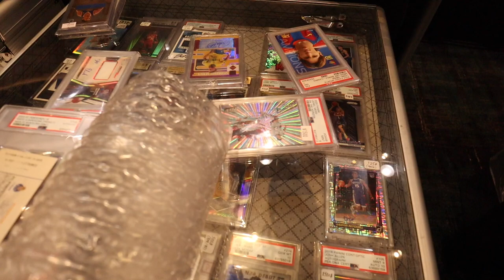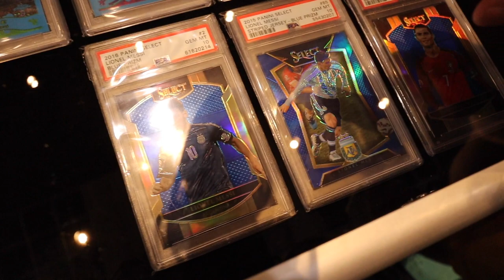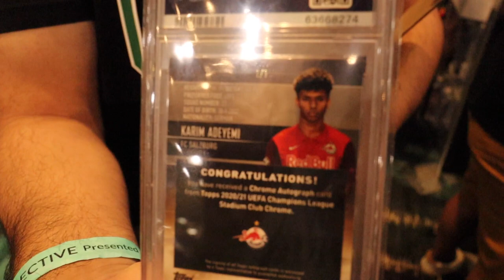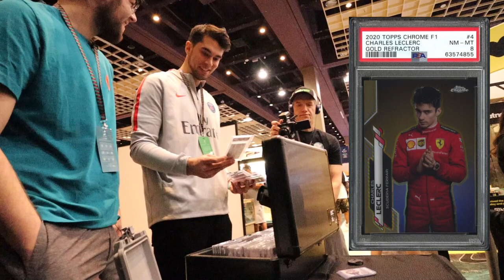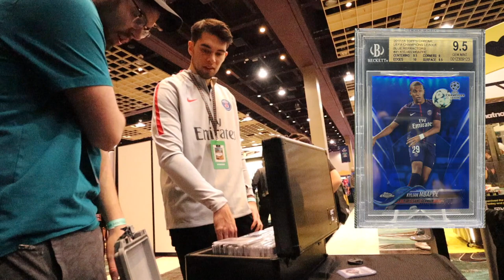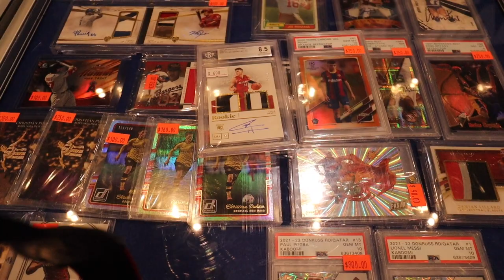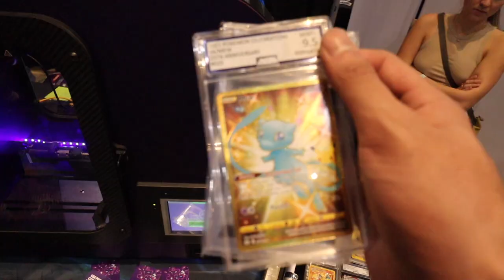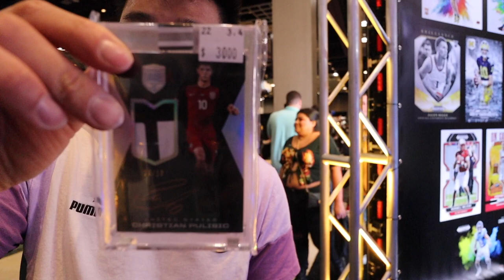Las Vegas Card Show Vlog! (Big Pickups at Mint Collective - Day 1)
Hi Guys! Today I'm back with my Day 1 Vlog of the Mint Collective Sports Card Show. It's been a while since I've done a card show vlog so would appreciate any support you could give.

💰 Free $10 Credit with Starstock sign up + min. $10 deposit *CODE: TRIKE415*